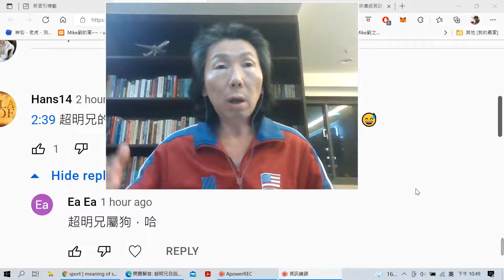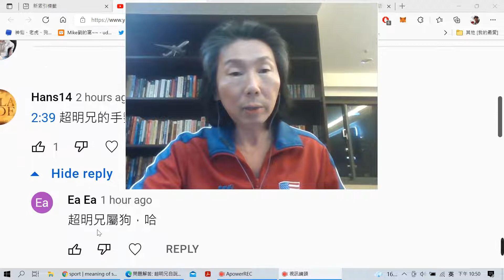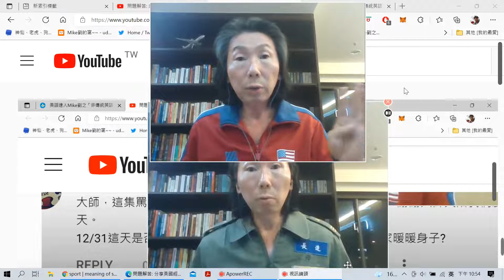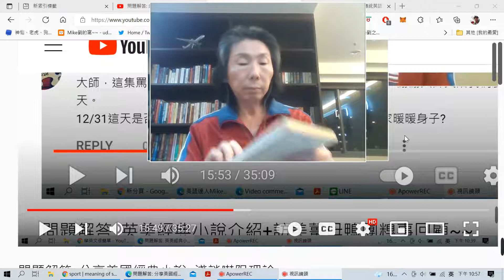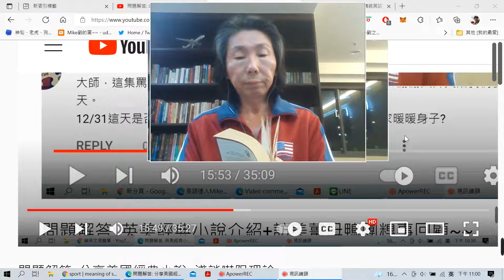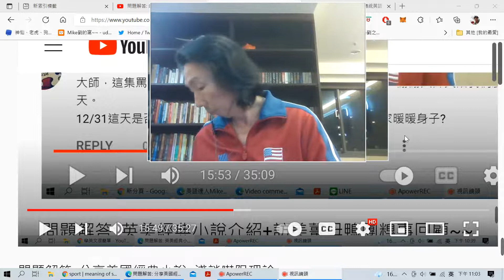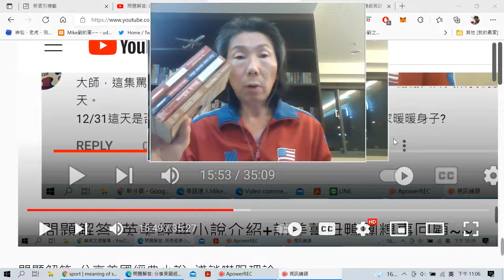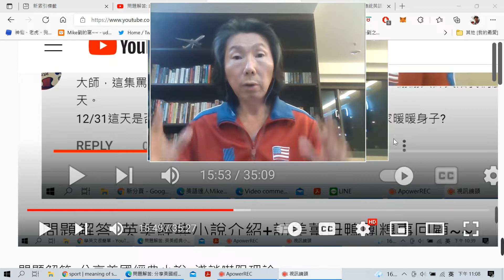問題解答: 如何培養英文人文素養+美國暢銷小說家Mitch Albom作品簡介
Tuesdays with Morrie
For One More Day
The Five People You Meet in Heaven
The Time Keeper